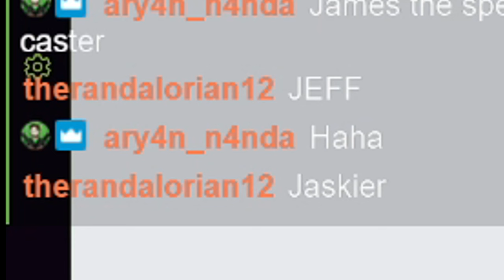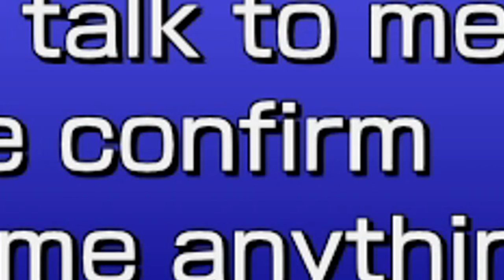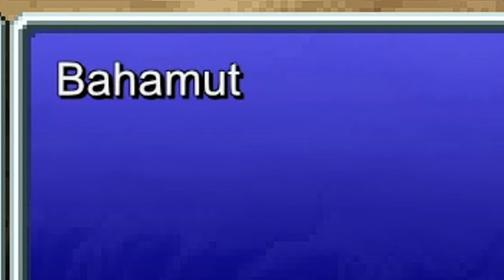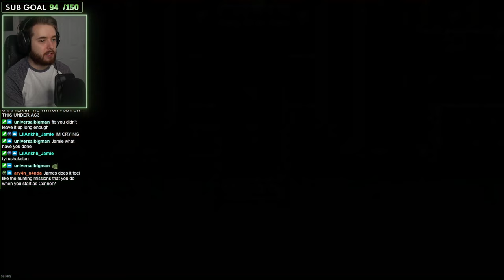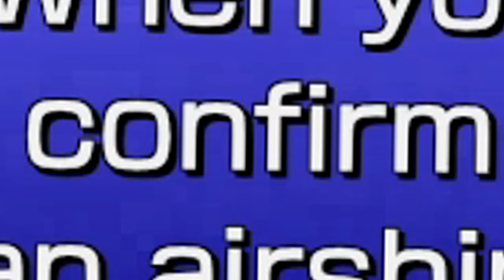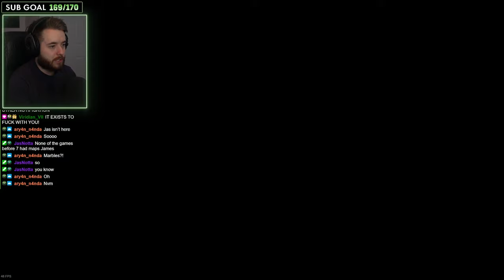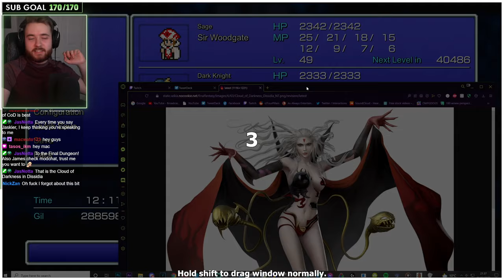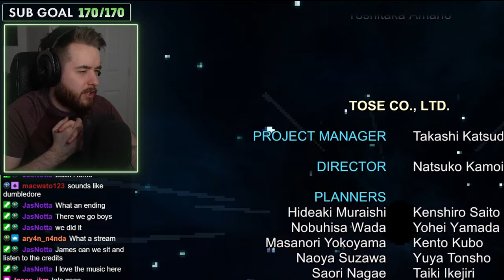Experiencing Final Fantasy III For The First Time... (FF3 Reactions)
Final Fantasy 3 was a real blast to play through, adding yet another FF game to my belt. The original released in 1990 and it holds up incredibly well, sure this is a remaster, but even still the concepts, story, structure and combat are all still just wonderful to experience. Looking forward to continuing to play all the Final Fantasy games on Twitch and in video format here on YT. Hopefully you continue to join me for the ride!